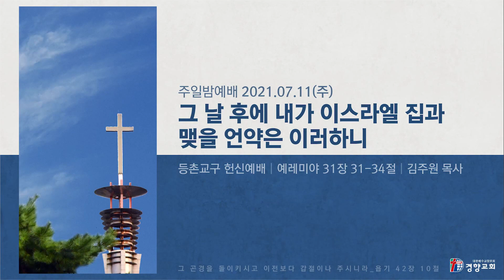주일밤예배 2021-07-11 | 그 날 후에 내가 이스라엘 집과 맺을 언약은 이러하니(예레미야 31장 31-34절) | 김주원 목사 | 경향교회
등촌교구 헌신예배
설교: 그 날 후에 내가 이스라엘 집과 맺을 언약은 이러하니(예레미야 31장 31-34절) 김주원 목사

*예배시간 안내-코로나19로 인하여 주일낮예배를 제외한 모든 예배를 온라인으로 드립니다.
 •주일낮예배(예배당 예배)–주일 오전 7시, 9시,  11시(온라인 송출), 1시
 •주일밤예배–주일 오후 7:00
 •수요밤예배–수요일 오후 7:30
 •금요기도회–금요일 오후 9:00
 •새벽기도회–월–토요일 오전 5:00
 •주일학교예배–주일 오전 9:00